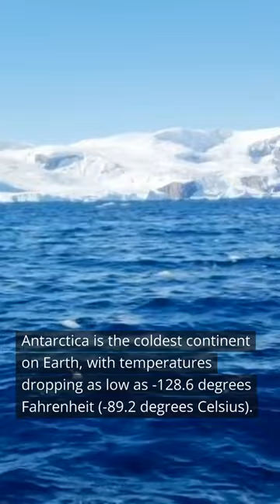FF30SLE20 - Antarctica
Our channel, Fun Facts, will post new fun facts for you to watch and share daily.